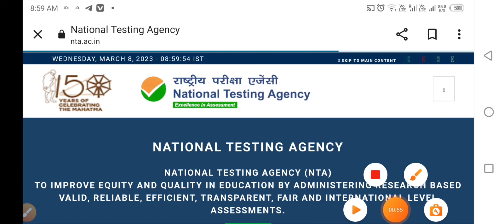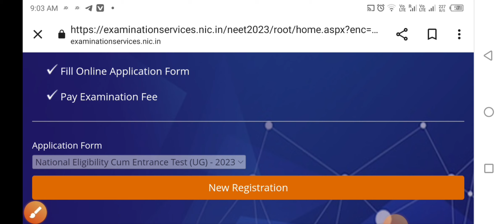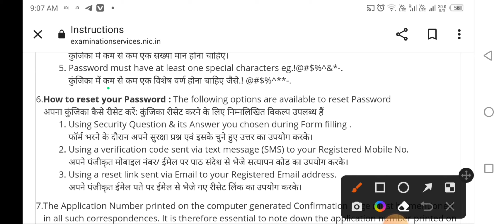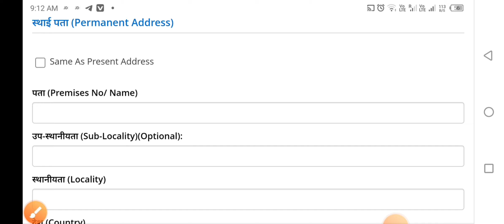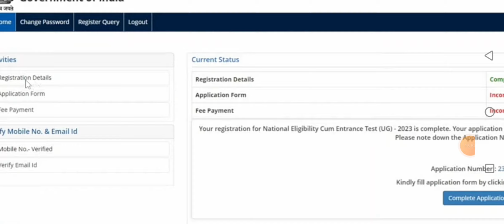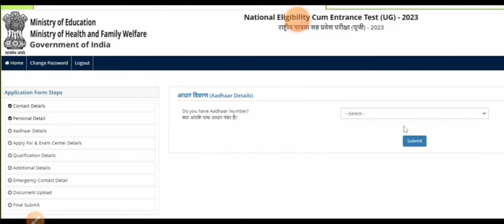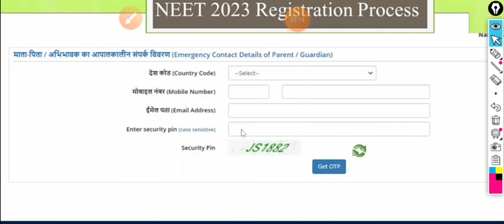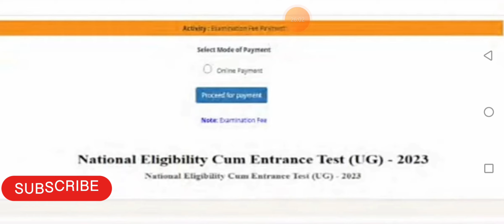HOW TO FILL THE NEET APPLICATION FORM STEP BY STEP